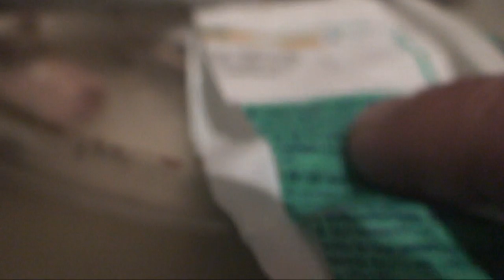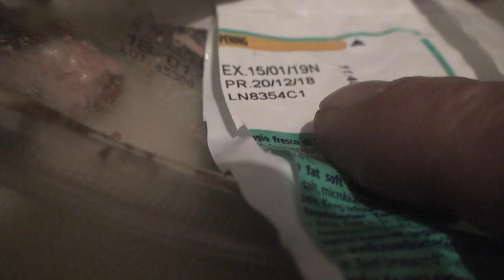astrôpôte GT pas Con Temps Non plus !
Que le Règne Vienne même AN sol-EX ! ( jaune )
 Fêtes vos jeux = rien ne vas plus du 24 pour le 25 fev de l'AN 0000 !

 Z ' ont encore réussi a me foutre les boules les prôtôcolifiés de l'âme !

 C 'est dur d'être victime d'ostracsisme tout les jours face aux mongoliens

 De l'esprit numérisé connard ! C'est pire que les merdes du Pouvoir !

 Je me calme avec mon R2D2 qui est a l'Agô = Je suis l'envoyé Spacial !

 Pour 1 verre de vin a Tata l'Öracle je me suis fait pourrir encore =

12 cachetons le matin et 8 ou 10 le soir pour te tenir en vie ?

 La voisine du premier a fait 3 mois de sevrage de cachetons et elle est restée paralysée

 1 an en fauteuil roulant a cause des cachetons de merde = Comment veux-tu que tata remarche !

 ( PS ) Ambulance et taxi grattoss a vie pour erreur médicale pôte haut !

                         De quoi ma femme est grosse ?

 J 'ai les derniers 2 films ouksa m'énerve un brun et 42 films de retard a l'allume-âge !

 Faudrai presque 1 heure par jour AN + pour comprendre mieux l'espace-temps because

 Quand t'as pas un rond = tu ne peut rien faire ! remarque : vous ne voulez pas comprendre ...

 Les voix du Seigneur sont impénétrables = mon cul ! l'Habit ne fait pas le moine = sa vas !

 Nul n'est prophète en son pays = mon cul aussi = tout vients a point a qui C attendre !

 Mais ou est vôtre esprit ? vôtre sub-conscience ? = dans BHL TV ? la 1 ou la 2 ?

 C'est que de la merde a opinion public = du satanisme bordel ! Quand aux pubs ...

 Des truck asseptisant vos tronches pire que le diable !

 Réveillez-vous Bordel de merde = C'est l'AN Jaune C'est Tout !

 Trop déçu des protestants ce jour = c'est barricadé de la tronche ! ( ben je n'irai plus ) !

 Laissez peine-arts avec mon bon Dieu dans mon espace-temps c'est tout !

 Quand c'est pas l'heure c'est pas leurre NOM C NON !

 ENVOYE SPACIAL POUR TELETERNEL PACE SALUTE ET INCHALAMEN ÏRAÏMAZELTOFF-ON DU PROTESTÖ D'OX

 BRAHAMÖ-CISTERCIEN BOUDHISTÖ BETAIN ET TOUT CE QUE TU VOUDRA DE LA TETE !

 Signé CATHOLMAN = HEROS DE L'ESPRIT OU LAISSE ET PRIES ET MERDE !